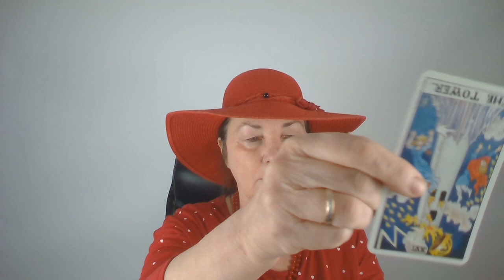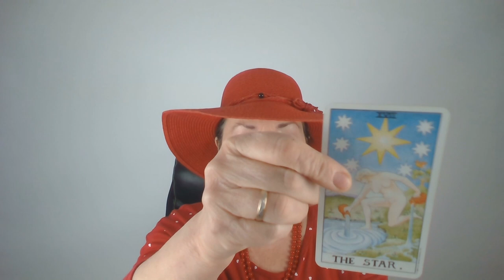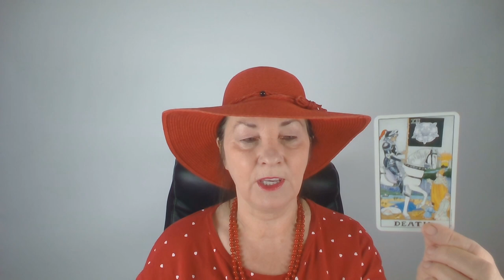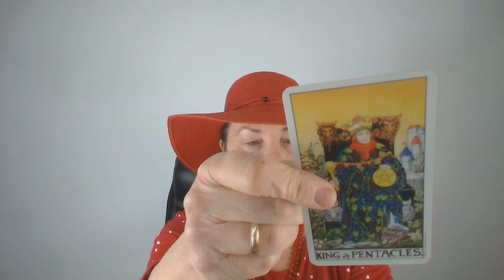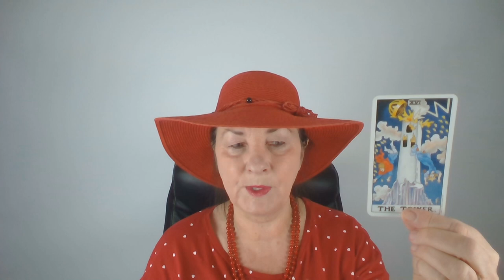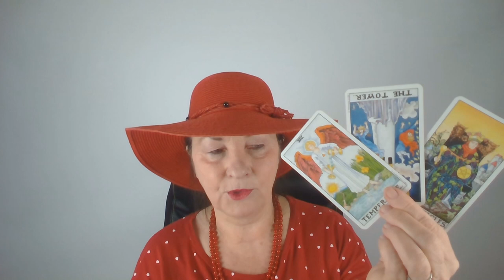Valami vagy valaki belép az életedbe! Szerelmi jóslás